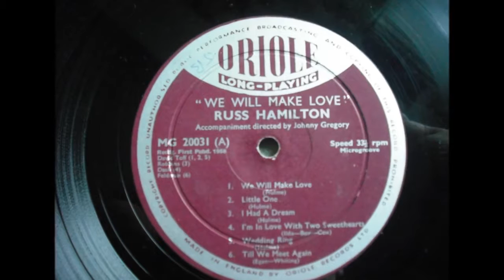Russ Hamilton ' Till We Meet Again'